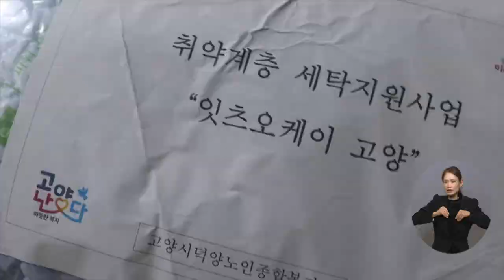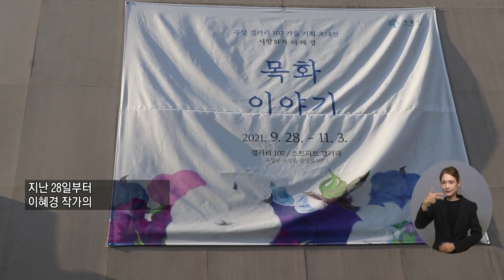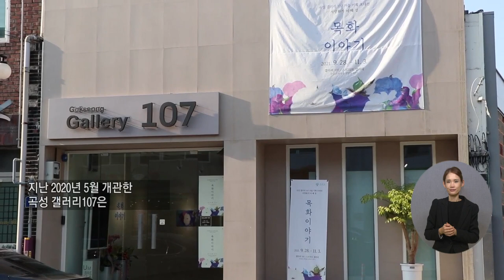20211028 복지TV 지역네트워크(만만한뉴스)_전체영상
20211028 복지TV 지역네트워크(만만한뉴스)_전체영상

1_지역주요) “뽀송뽀송 새 이불이 됐어요” 취약계층 이불세탁_권용찬 기자

2_지역주요) 이혜경 작가 ‘목화 이야기’ 초대전 개최_이소용 기자